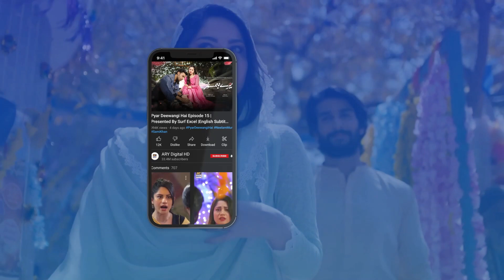Azhar Ali Talks About Muhammad Amir's Controversial Statement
Azhar Ali Talks About Muhammad Amir Controversial Statement